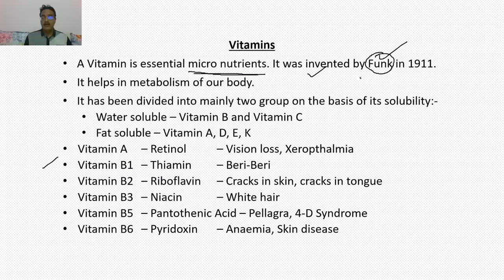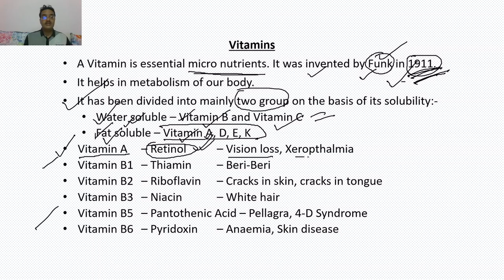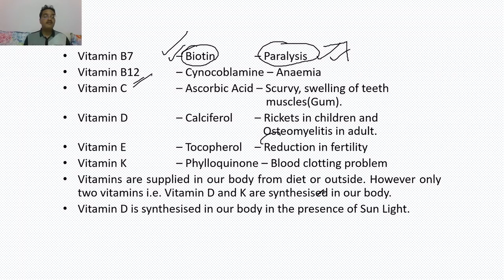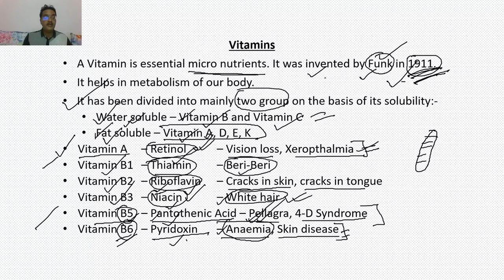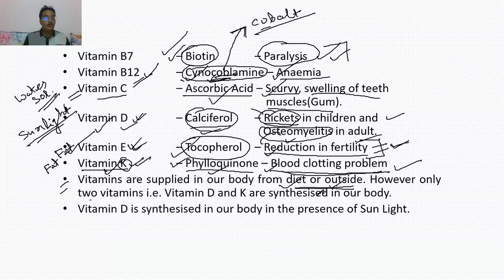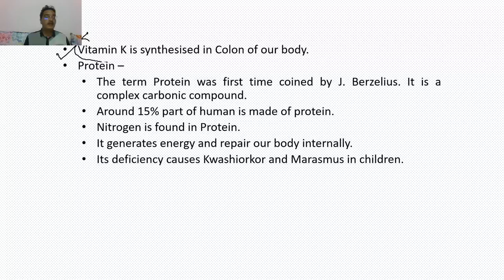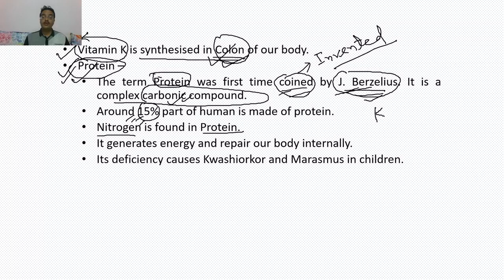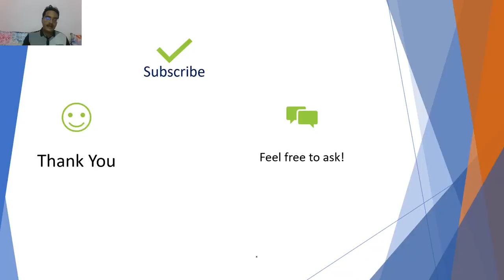Vitamins and Proteins| विटामिन्स और प्रोटीन्स | 65th BPSC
This video contains relevant information and details of the above topic with Tips for PT and Mains preparation while studying.
A brief but concrete steps are required to crack civil service exam.